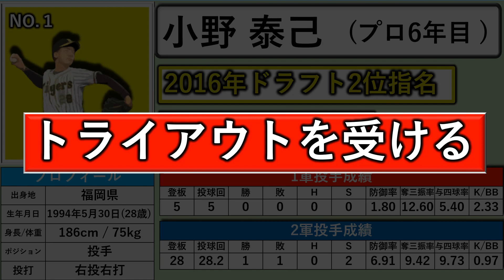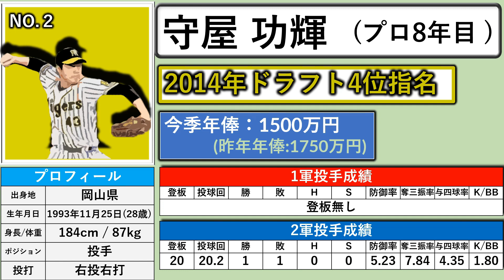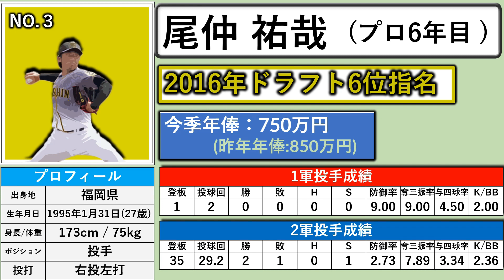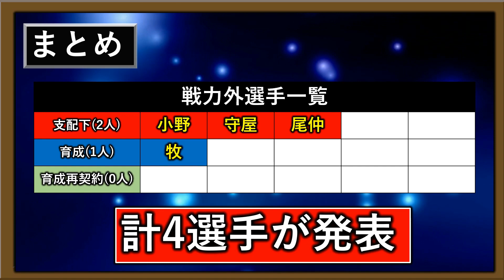阪神タイガース【２０２２年・第一次戦力外発表】『４選手』 支配下３人・育成１人がリリースへ